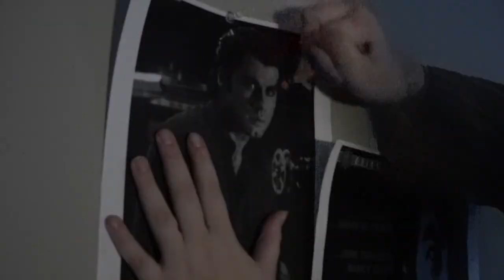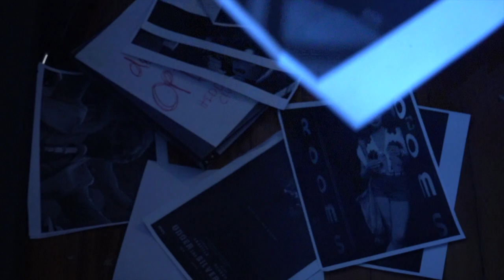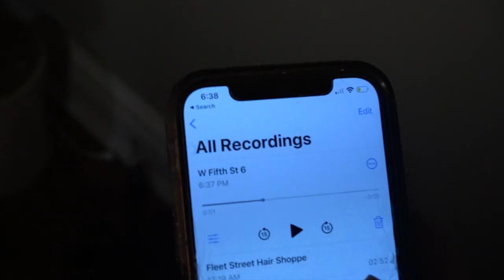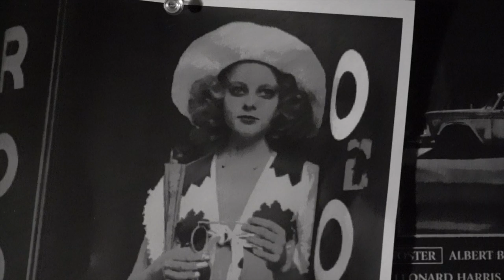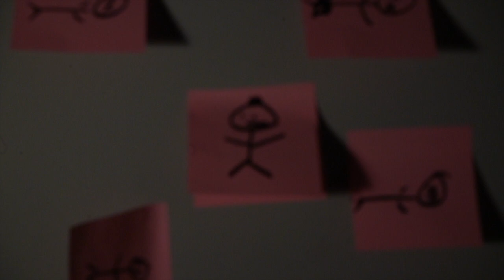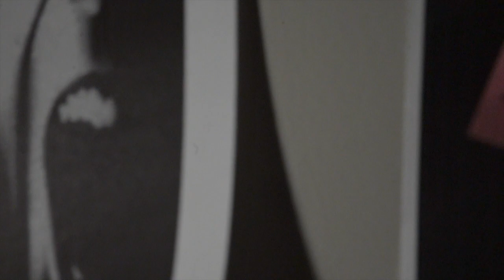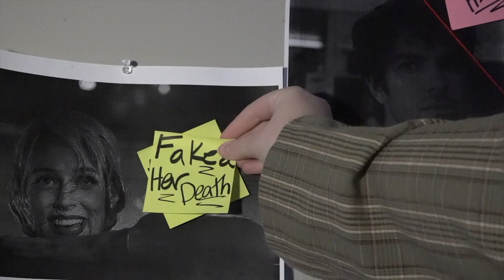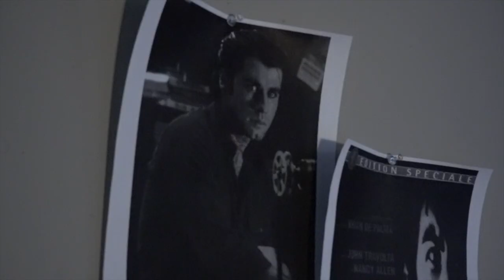Investigating the Paranoid Minds of Film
I decided to investigate some familiar faces from classic Paranoid Conspiracy Thrillers and see what clues I could find.